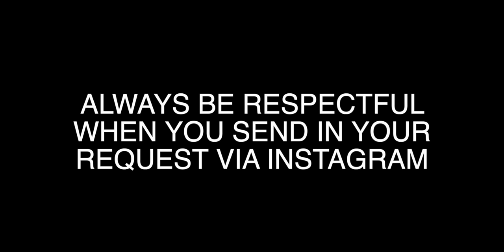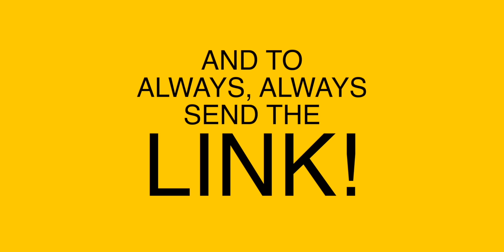Serenading people with one mic challenge karaoke? That's what friends are for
· · ·𖥸· · ·

· · ·𖥸· · ·

· · ·𖥸· · ·

· · ·𖥸· · ·

· · ·𖥸· · ·

· · ·𖥸· · ·

· · ·𖥸· · ·

📖 REACTION DEFINITION:
. re·ac·tion
   rēˈakSH(ə)n/
   noun

· · ·𖥸· · ·